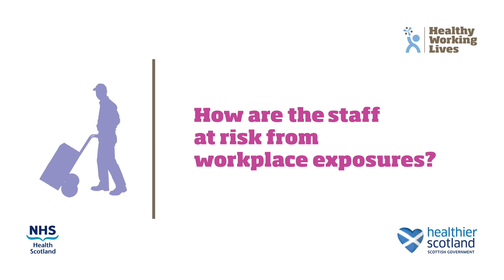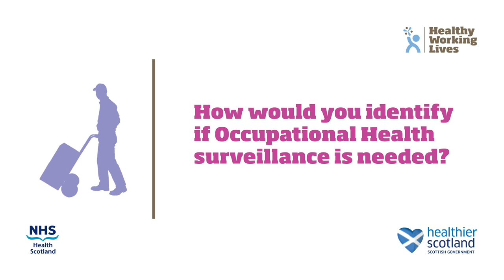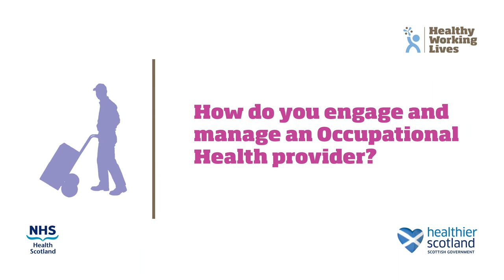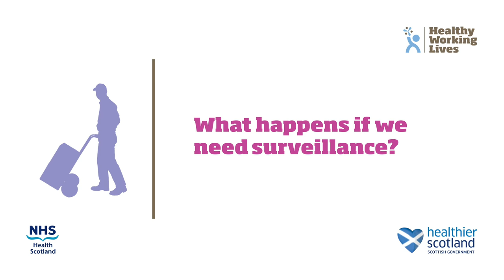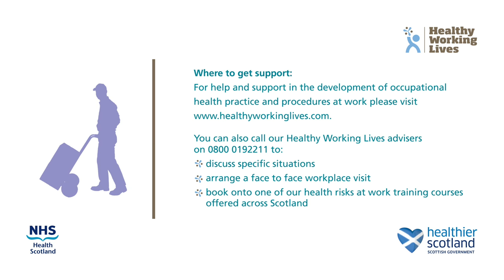Healthy Working Lives: Occupational Health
Occupational Health is a term often used to describe health conditions within the working environment. In this film various professionals speak about employers' responsibility to manage occupational health conditions.